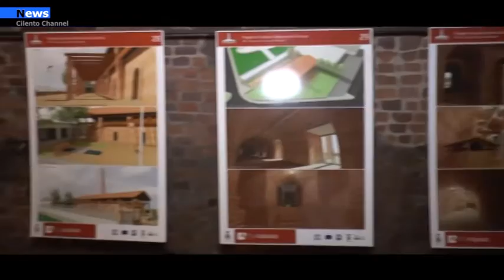Agropoli, il gruppo Martek si propone per gestire "La Fornace"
Ieri  14 luglio, è scaduto il contratto di comodato della “Fornace” di Agropoli, bene immobile comunale concesso gratuitamente alla Fondazione Vico di Vatolla prima per sei mesi, e poi per altrettanti 6 mesi rinnovati dalla giunta comunale.